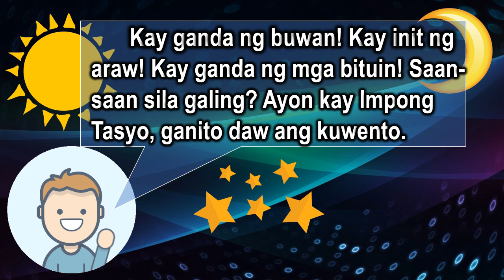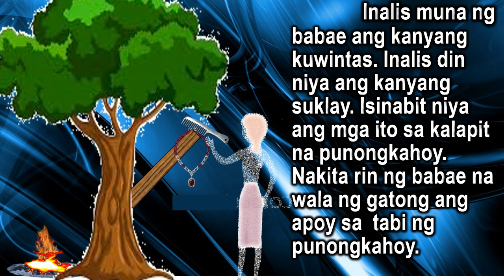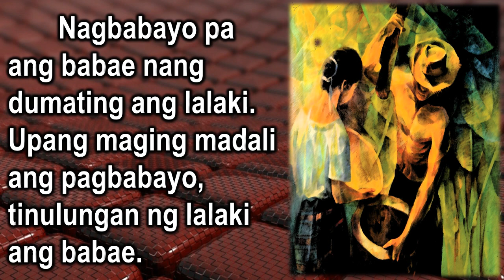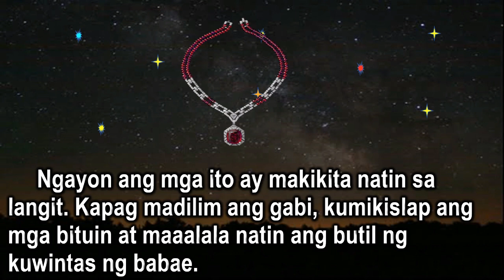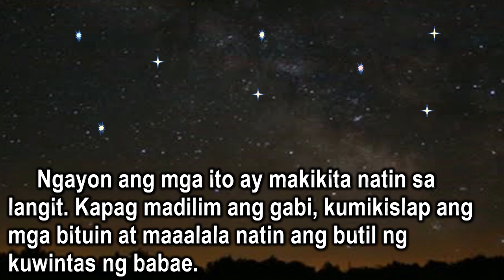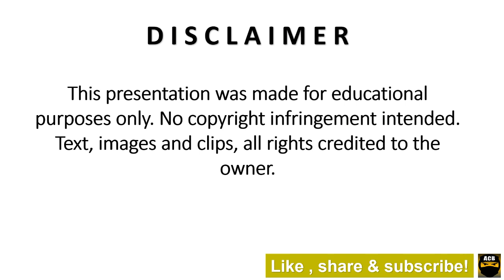Saan Nanggaling ang Araw, Buwan at mga Bituin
Saan Nanggaling ang Araw, Buwan at mga Bituin animation using ms powerpoint. Just download and edit according to needs.

Category
Education